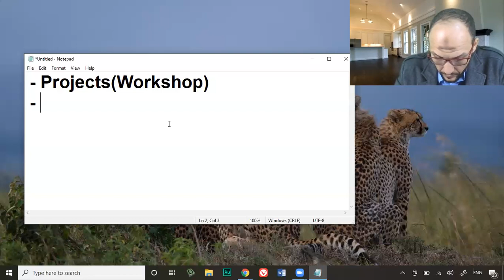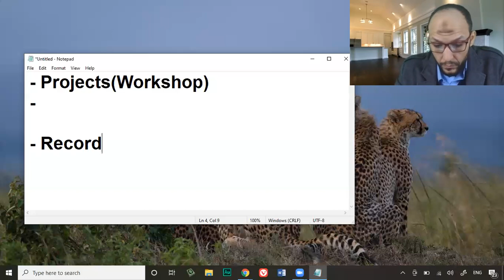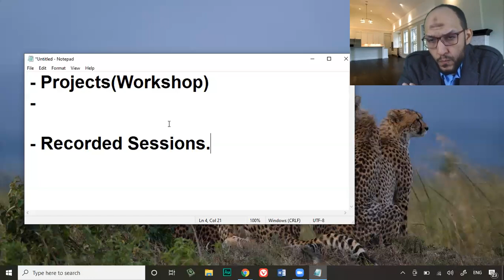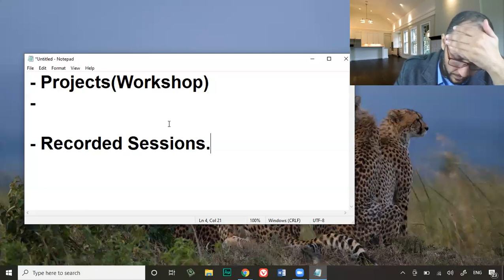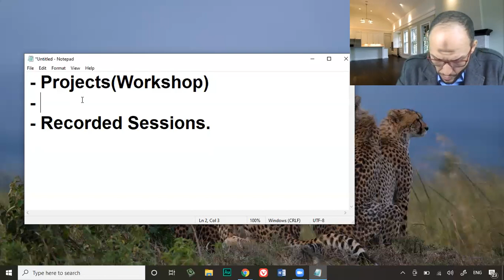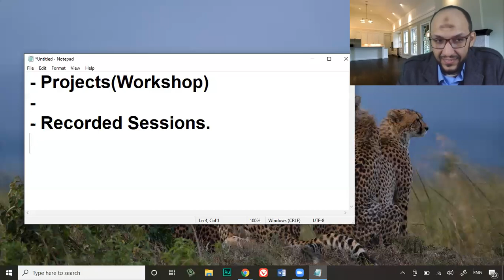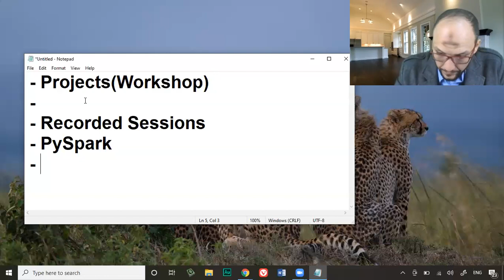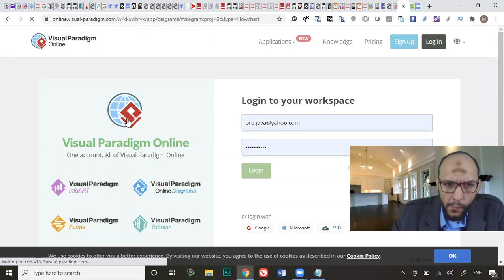Lecture19 2 Discussion with students about Things that must be found in the course